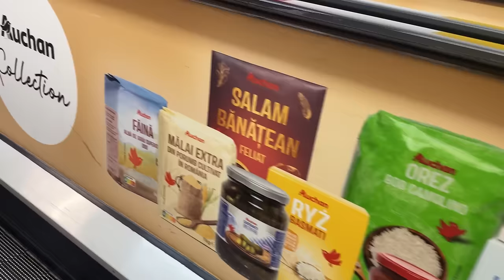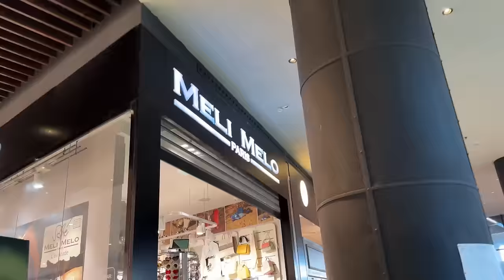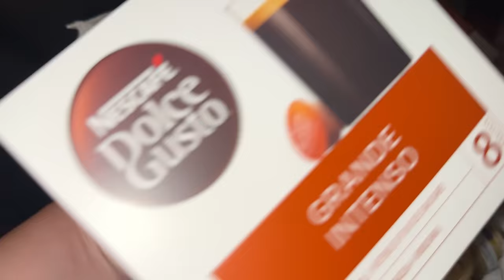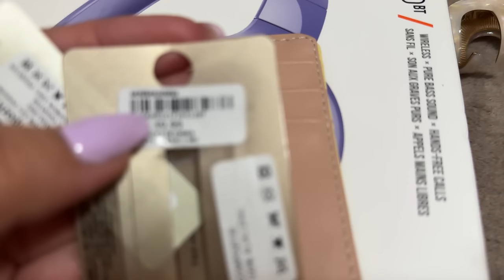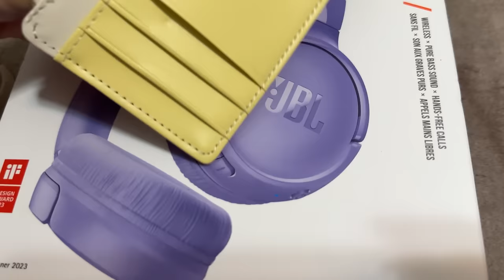Vlog | Tur ParkLake | Haul Sinsay, Meli Melo, Fashion Days, Auchan, Altex căști noi și mă vopsesc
Vlog | Tur ParkLake și cumpărături de la Meli Melo și Sinsay, Auchan, Altex căști noi și mă vopsesc

Tricolul roz de la @hennesandmauritz

Daca il vrei pe Blue cu o reducere de 40%, foloseste codul ADINA  - vei plati pana in 750 lei

Pe Jimmy il puteti achiziona la pretul de 259 euro folosind codul NNNJMH9PROC de aici

Te invit pe Voxa! O bibliotecă cu peste 70.000 de titluri într-un singur loc. Ascultă oriunde, oricând, fără conexiune la internet.